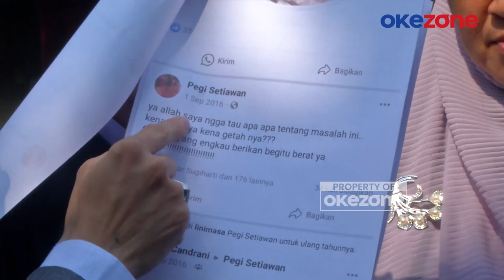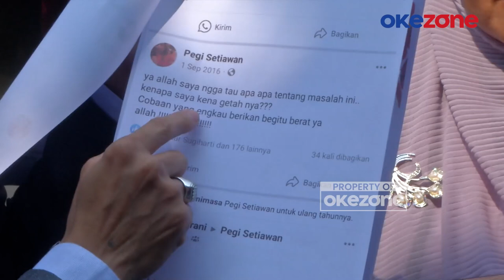Postingan Facebook Pegi Berisi Alibi Hilang, Tim Kuasa Hukum Laporkan Penyidik ke Propam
Tim kuasa hukum Pegi Setiawan tersangka kasus pembunuhan Vina Dewi alias Vina Cirebon dan Muhammad Rizky atau Eky, membuat laporan pengaduan ke Divisi Profesi dan Pengamanan (Propram) Polri.

Hal itu terkait hilangnya unggahan Pegi di akun Facebook-nya, yang menjadi bukti kuat keberadaannya pada 16 Agustus. Menurut tim kuasa hukum, ada kejanggalan di mana diduga penyidik menghapus unggahan tersebut dengan sengaja.

"Kami kuasa hukum Pegi Setiawan menyerahkan surat pengaduan mengenai hilangnya postingan-postingan akun Facebook atas nama Pegi Setiawan ke Propram Polri," ujar Toni RM, kuasa hukum Pegi Setiawan, Kamis (20/6/2024).

Toni pun menceritakan kronologis unggahan-unggahan Facebook Pegi yang hilang. Padahal, jika melihat pada catatan unggahan tersebut, hal itu bisa menjadi bukti dan alibi keberadaan Pegi saat peristiwan nahas Vina Cirebon terjadi.

"Rangkaian (postingan) seperti ini, kami menilai ini sangat penting, ini menguntungkan Pegi, ini menguatkan Pegi bahwa pada saat kejadian Pegi berada di Bandung, bukan Cirebon. Tapi, postingan-postingan yang bagi kami penting ini hilang setelah muncul lagi akun Facebook-nya," imbuhnya.